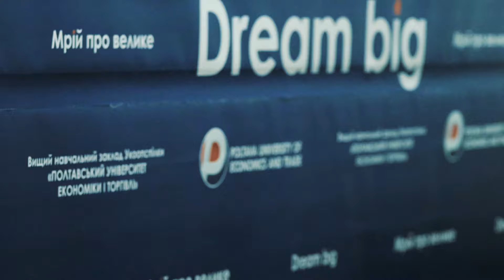Відкриття ПОШЛУС 2020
У Полтавському університеті економіки і торгівлі відбулося відкриття третього сезону Полтавської обласної школи лідерів учнівського самоврядування. Ініціатори проєкту, створеного три роки тому, мали на меті сформувати у молоді ті знання та навички, які в майбутньому їм знадобляться в житті, допоможуть розкрити їх лідерський потенціал. Зважаючи на епідемічну небезпеку, відкриття школи лідерів вперше пройшло в дистанційному форматі.

В проєкті беруть участь всі бажаючі учні зі шкіл Полтавщини, які зареєструвалися онлайн. Організатори розповідають: щороку кількість учасників зростає. Якщо першого сезону з понад двохсот учнів для участі було відібрано 117 слухачів, то цього року було надіслано більш ніж 400 заявок, з яких відібрали 265 учасників. Власне сам проєкт передбачає дві форми роботи.